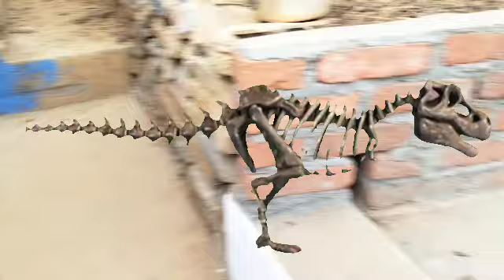DINOSAUR IS BACK ON EARTH FINAL EPSODE